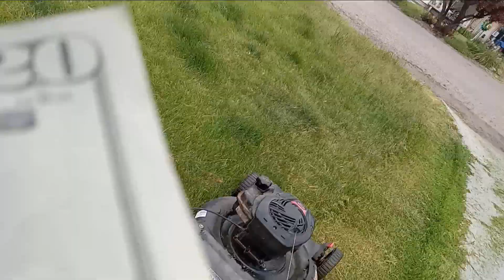this mower is dead